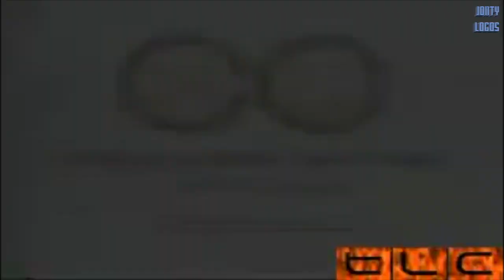Royger's DiC Nightmare Logos | Jonty Logos